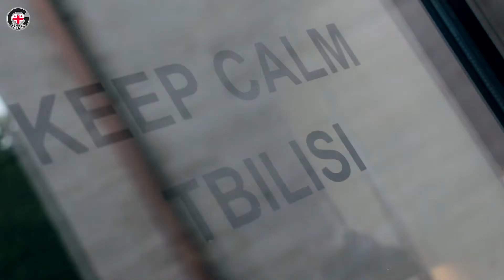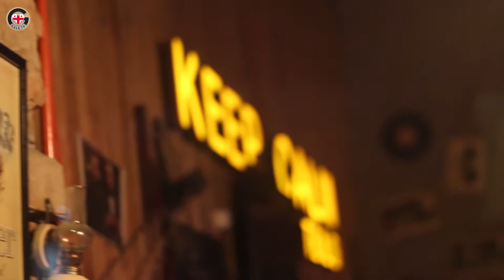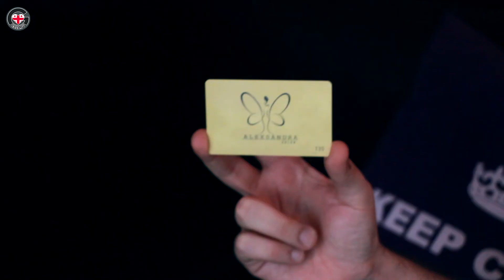განსხვავებული გემო "Keep Calm Tbilisi"-ში - სტუმარი ჯაბა კილაძე ▶️ GOGA.TV